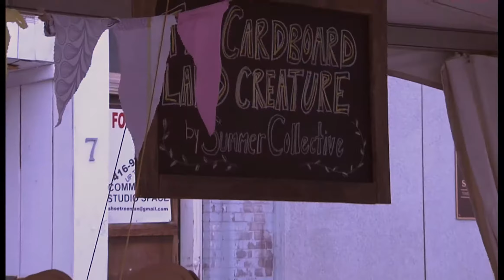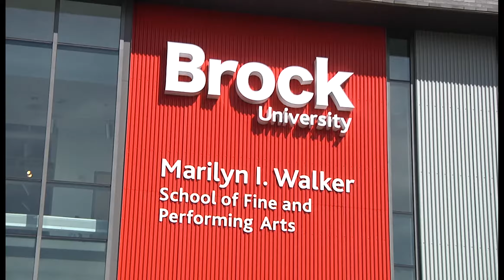In The Soil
The annual In The Soil festival in St. Catharines